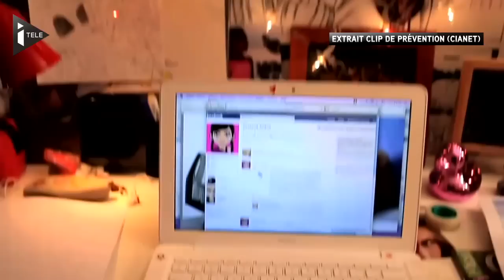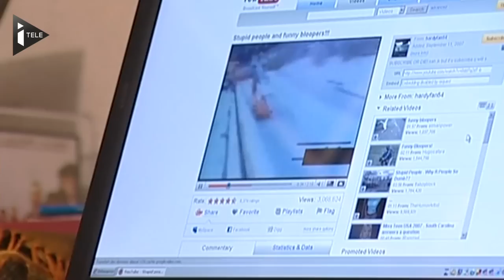Quand la police prend hacker la cybersécurité - Le 08/02/2014 à 10h00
David, un expert en sécurité informatique, collabore avec les forces de police pour les aider à combattre la cybercriminalité, mais également pour faire de la prévention auprès des plus jeunes sur les dangers potentiels d'internet.